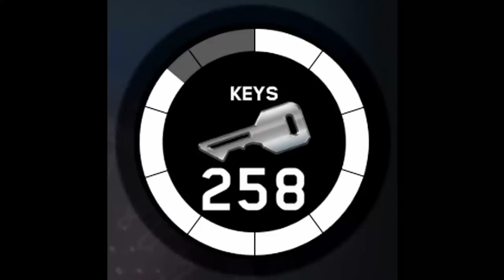DAS Supply Drop Chaos - GamingRevolution gegen Infinity Ward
✘Live in Farbe auf Twitch:

✘**Controller:
Ihr wollt einen geilen Controller für wenig Geld? Dann hier!! 👇👇
✘Meine Social-Media Seiten:
✘Meine Ausrüstung:
➜*Black Ops 4: